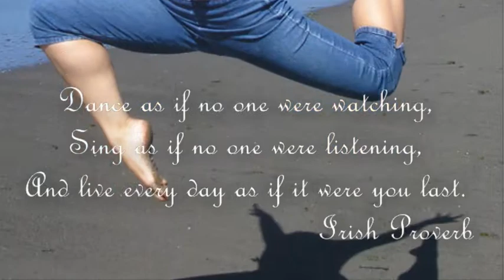Lesley Ballerina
Video Montage of Lesley's years dancing with the Northwest Ballet & @ the Johansen School of Ballet (now called The Johansen  Olympia Dance Center).